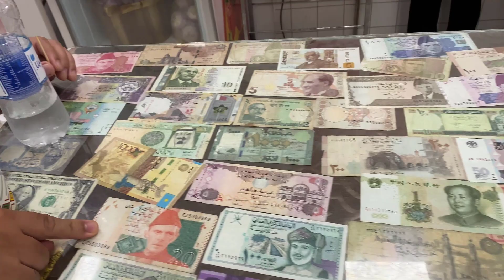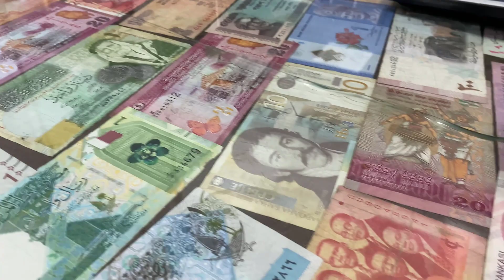Roaming around the city/Eighth Vlog/Nariyah.